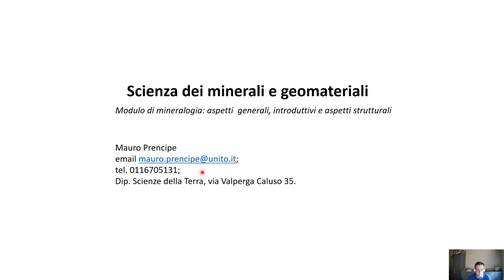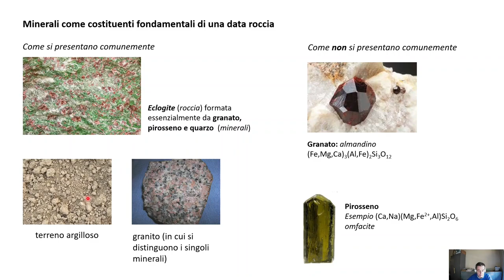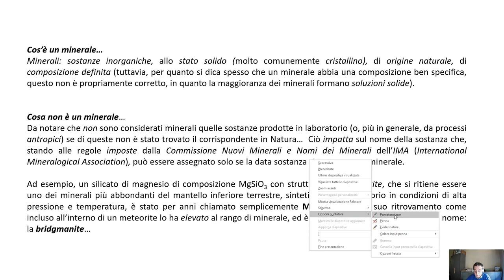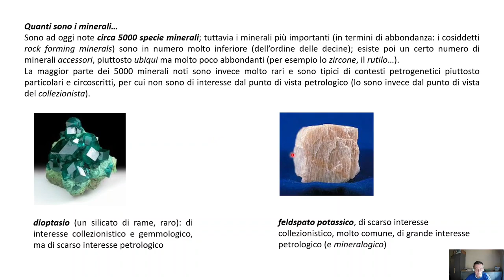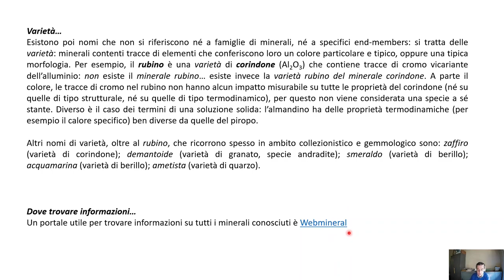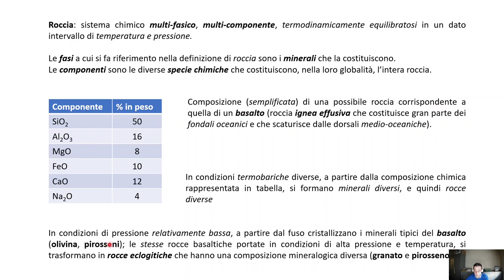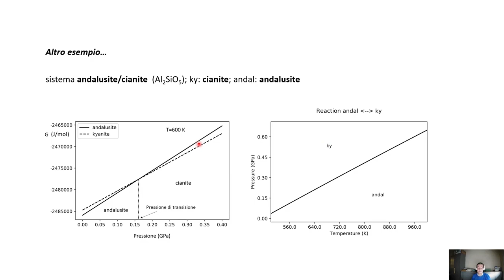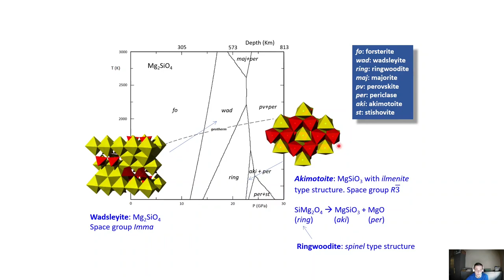lezione I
Prima lezione introduttiva del modulo di mineralogia per il corso di geomateriali. Corso di laurea triennale in chimica e tecnologie chimiche.

Torino, ottobre 2020